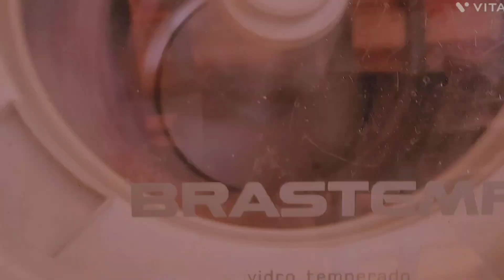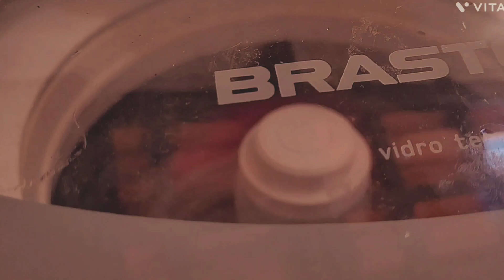ALMOÇO|LIMPEZA UM DIA PRODUTIVO//